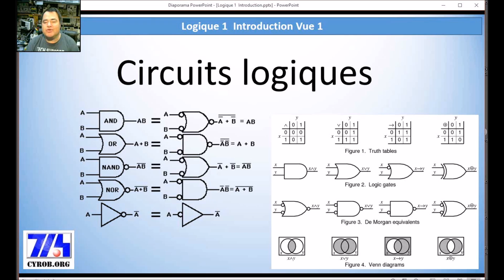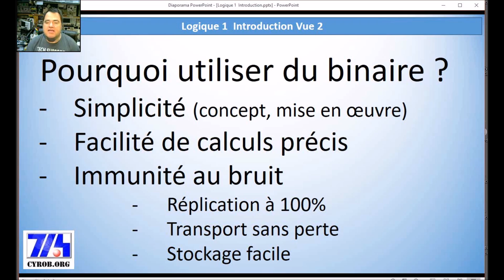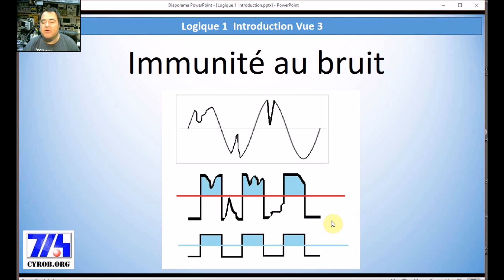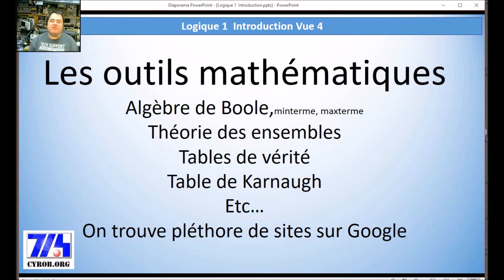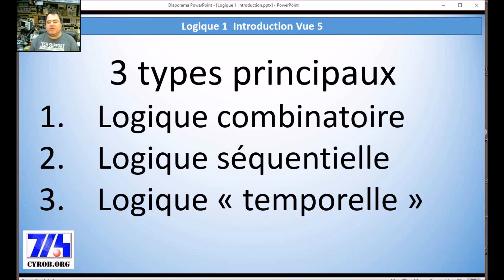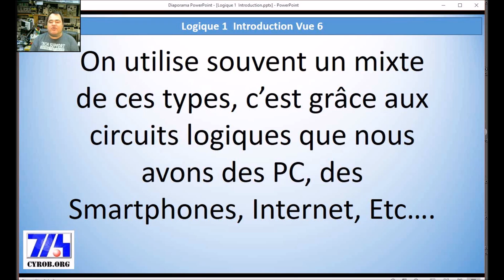Cyrob : Logique 1, présentation